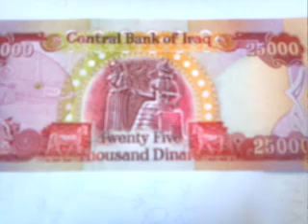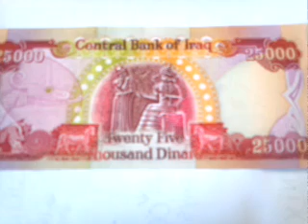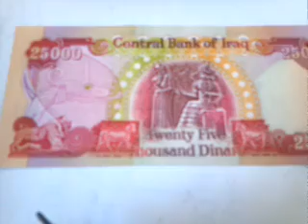PRT 2 NIBIRU ORBITAL PATH OF DECEPTION